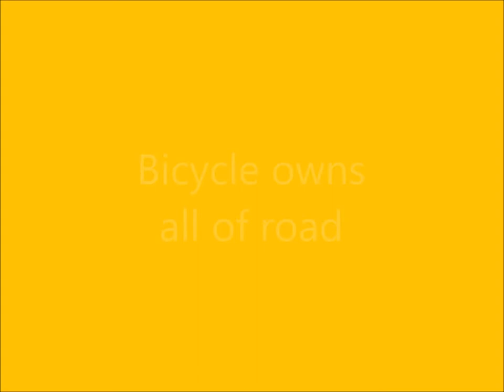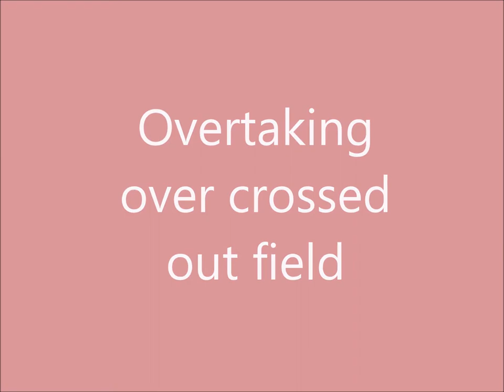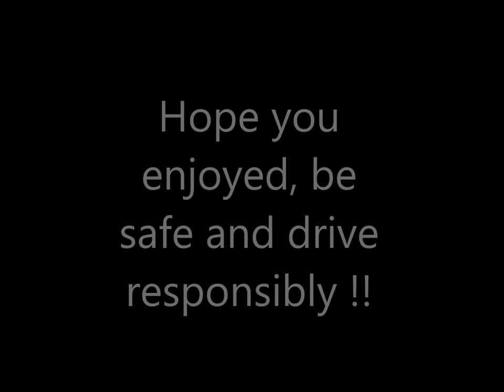Dashcam Compilation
Yet another compilation of my own Dashcam Video Clips from the past year n a half ..